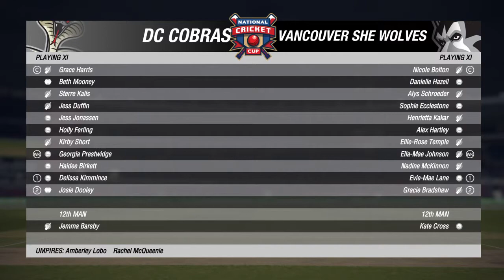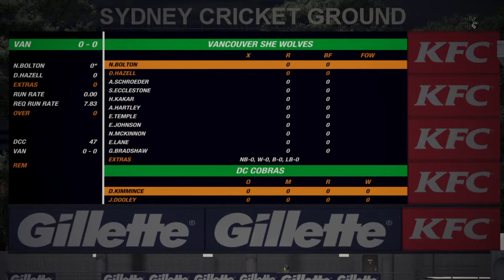W NACO 01 Round 3 DC Cobras 2 0 VS Vancouver Shewolves 1 1 Cricket 19